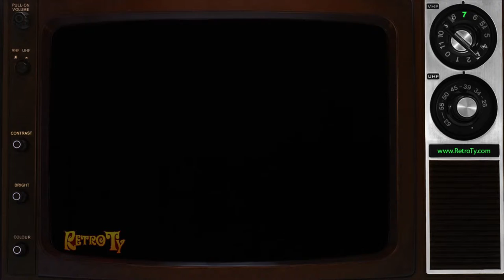1985 - CFTO - NHL Hockey bumper